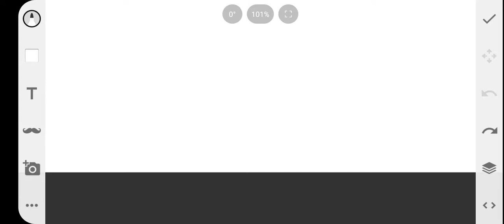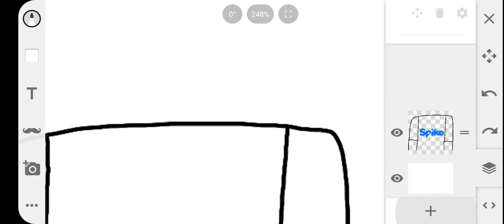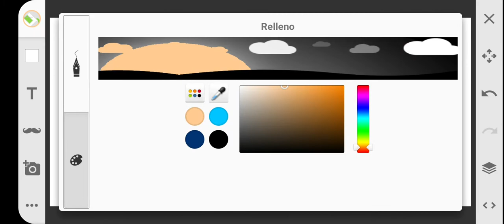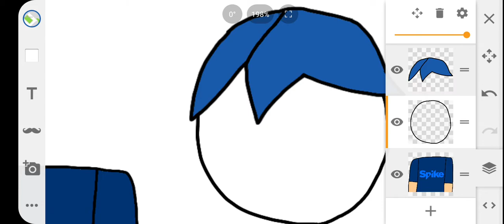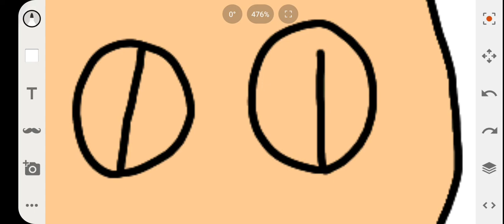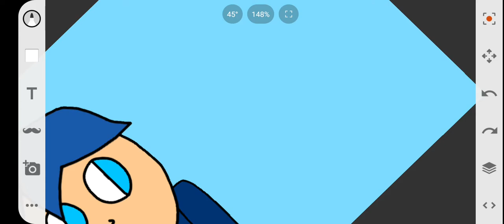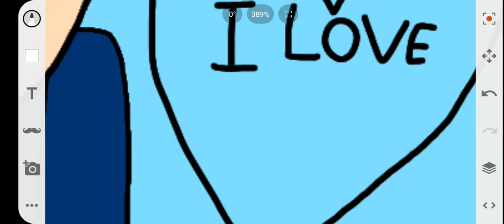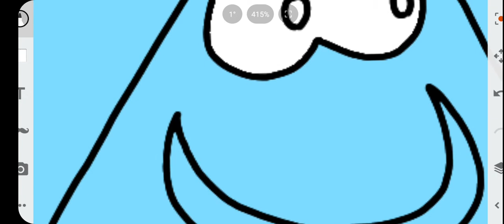How You make Spike human